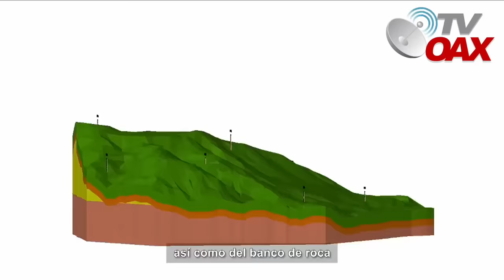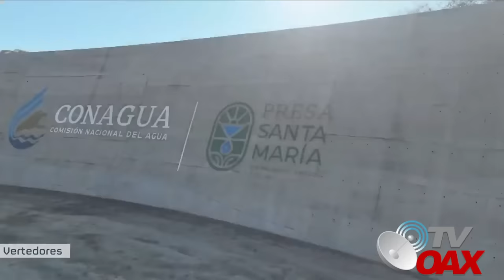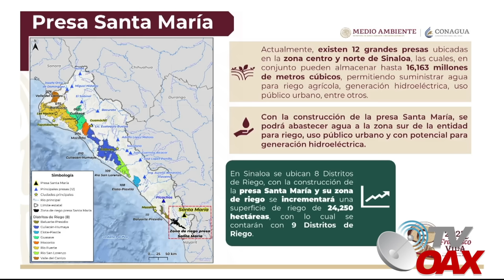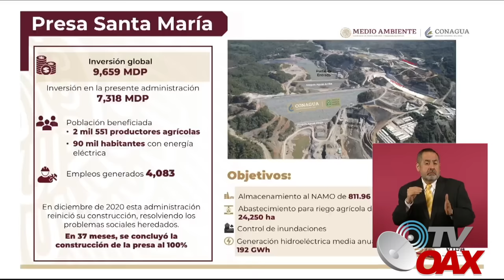Campesinos con nudo en la garganta agradecen a AMLO por la Presa Santa Maria en Sinaloa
Mexico estrena presa de alta Ingenieria en Sinaloa, se trata de la presa Santa Maria, abastecera de agua potable y riego en zonas rurales asi como tambien para la produccion de energia electrica en la zona.Hoy AMLO inaugura la obra despues de años estar en el abandono por los malos gobiernos.
00:00 intro
00:05 inicia el video
01:18 Otro Proyecto ambicioso de AMLO
02:52 AMLO cumple con Sinaloa
03:24 AMLO enciende motores
04:43 Panorama general de la obra.
08:05 Vistas panoramicas
09:27 Informacion General desde la mañanera